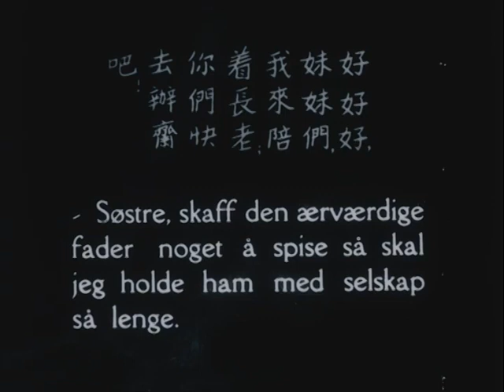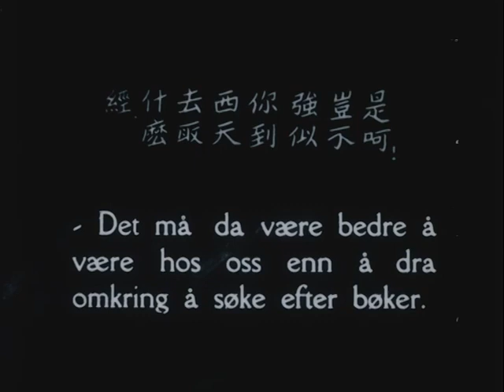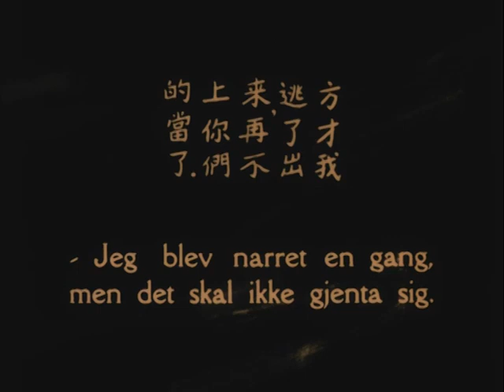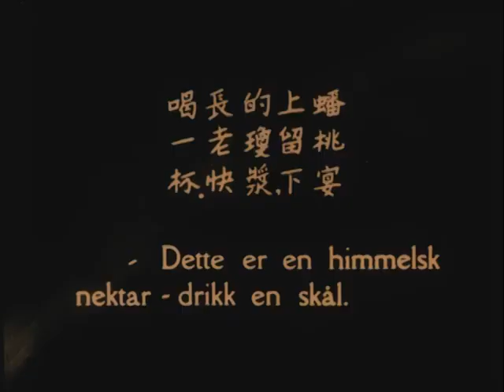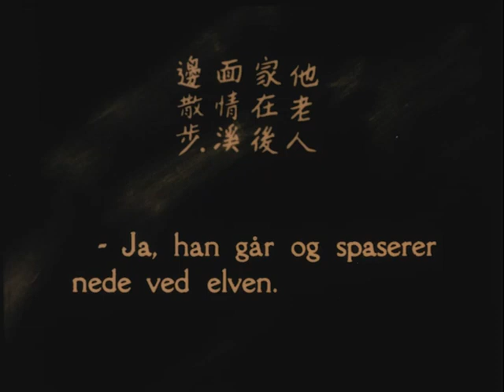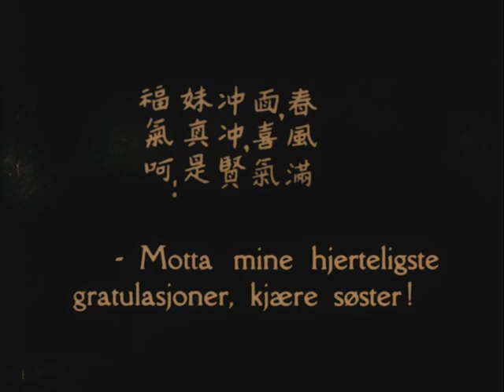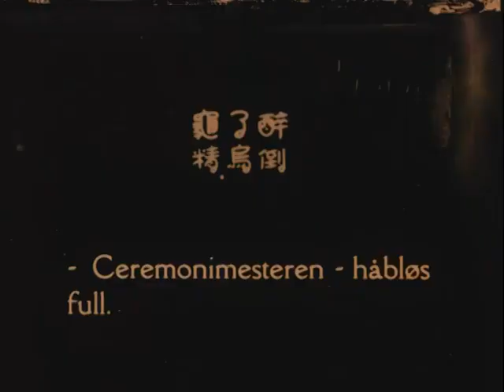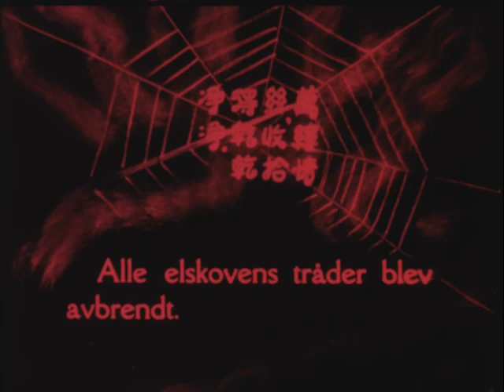CAVE OF THE SILKEN WEB / 盤絲洞 - 1927 Dan Duyu - English & Norwegian Subtitles (SD)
🔘  In the world of ancient Chinese folklore, we embark on a captivating journey alongside Tang Sanzang, a devoted monk charged with a sacred mission. Accompanied by his faithful disciple, Sun Wukong, they venture in search of sacred Buddhist texts. However, fate takes an unexpected turn when they find themselves trapped in the treacherous cave of the seven spiders who, driven by a desire for immortality, want to feed on the monk's flesh.

This remarkable tale, staged by director Dan Duyu, unfolds in a fascinating black & bluish white atmosphere through sepia and ending in a nightmarish blood red in the final act. This is the first known film adaptation of the legendary shenmo fantasy novel "The Journey to the West", famous for its iconic protagonist, the Monkey King.

Written by the illustrious Wu Ceheng'en during the Ming dynasty in the 16th century, "Journey to the West" ranks high among the four great novels of classical Chinese literature. Set during Shanghai's film boom of the 1920s and 1930s, the film resurrects one of the most unforgettable chapters in this timeless saga.

The discovery of "The Silk Web Cave" at the Norwegian National Library in 2011 was a real find. It is believed to be the only copy in existence, a precious relic of cinema history. While the Norwegian copy retains the original Chinese intertitles, it also features Norwegian jokes adapted for local audiences.

A sequel, "The Cave of the Silken Web II", was made in 1930, once again under the direction of the talented Dan Duyu and starring the luminous Yin Mingzhu. Unfortunately, this sequel has been lost to time, leaving us only fragments of its memory. The film's return from Norway to China was probably intended as a gesture of goodwill, as tensions between the two nations have worsened since the controversial award of the Nobel Peace Prize in 2010 to imprisoned Chinese democracy advocate Liu Xiaobo.

Cast :
Yin Mingzhu as First Spider Spirit
Xia Peizhen as Second Spider Spirit
Wu Wenchao as Sun Wukong
Jiang Meikang as Tang Sanzang
Chen Baoqi as Yellow Flower Daoist Spirit

🔘 🇫🇷 Dans l'univers du folklore chinois antique, nous embarquons pour un voyage captivant aux côtés de Tang Sanzang, un moine dévoué chargé d'une mission sacrée. Accompagné de son fidèle disciple, Sun Wukong, ils s'aventurent à la recherche de textes bouddhistes sacrés. Mais le destin prend une tournure inattendue lorsqu'ils se retrouvent piégés dans la grotte perfide des sept araignées qui, animées par un désir d'immortalité, veulent se nourrir de la chair du moine.

Cette histoire remarquable, mise en scène par le réalisateur Dan Duyu, se déroule dans une atmosphère fascinante de noir et de blanc bleuté qui s'achève dans un rouge sang cauchemardesque au dernier acte. Il s'agit de la première adaptation connue du roman fantastique shenmo "Le voyage en Occident", célèbre pour son protagoniste emblématique, le roi singe.

Écrit par l'illustre Wu Ceheng'en sous la dynastie Ming au XVIe siècle, l´histoire figure parmi les quatre grands romans de la littérature chinoise classique.

La découverte du film à la Bibliothèque nationale de Norvège  est pour l'instant la seule copie existante.